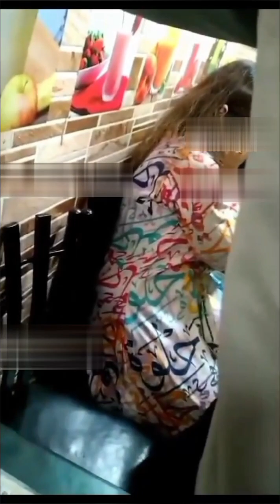Lahore Ichhra Bazar Women Story | ASP Shehrbano | Dabbang Lady Police Officer Action